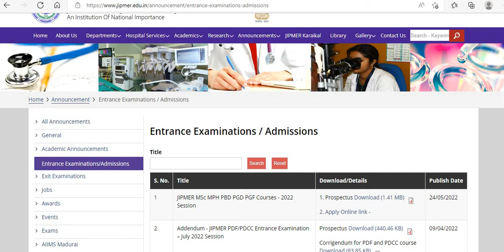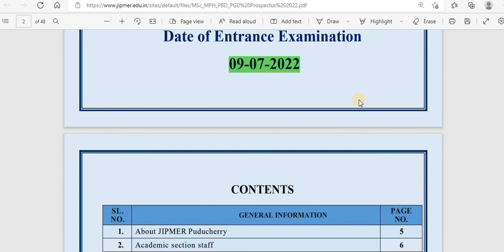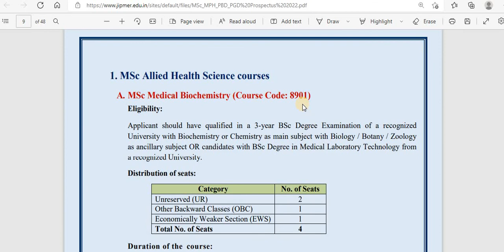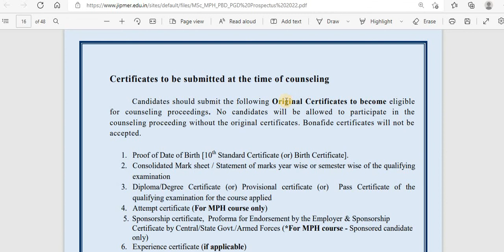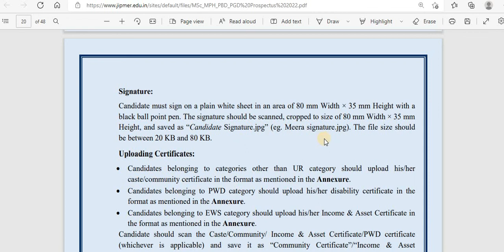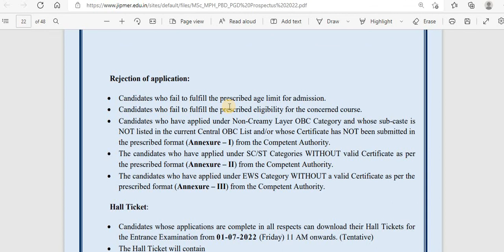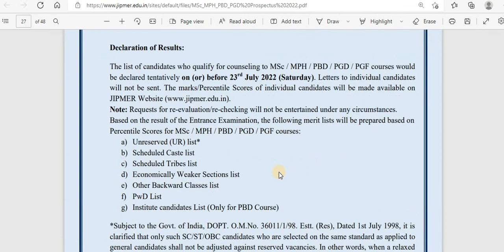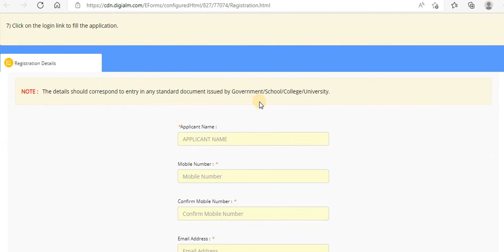JIPMER Pondicherry || Application for M Sc Medical Biochemistry, Microbiology, Pathology, Nursing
JIPMER, Puducherry has called for application for several M.Sc. courses.
Last date is 20th June 2022
date of Entrance exam is 9th July 2022
Below is the link for application